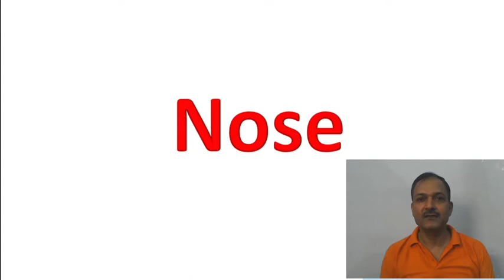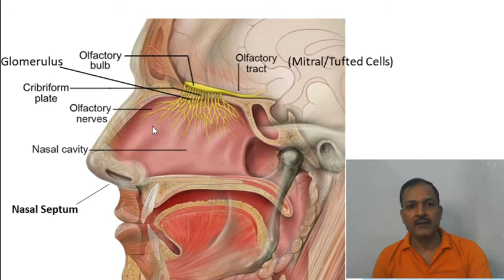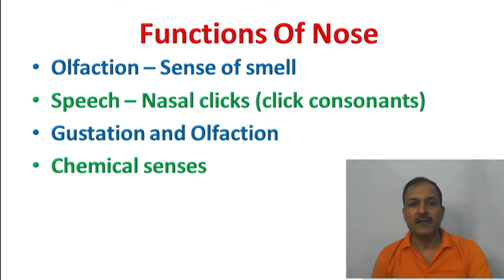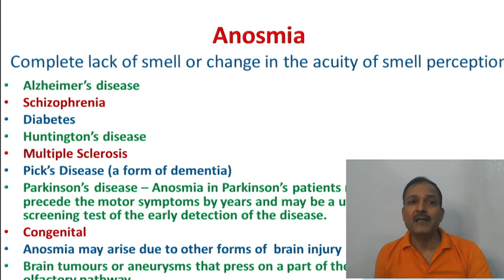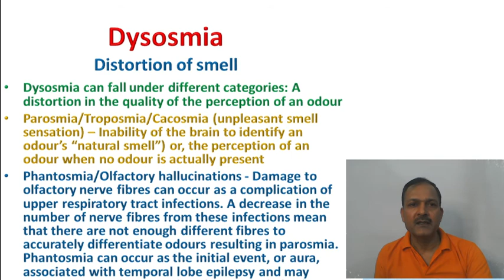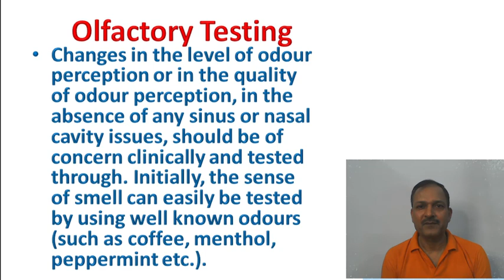Nose structure and function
Structure of nose. The function of the nose. Disorder of the nose. Olfactory testing.